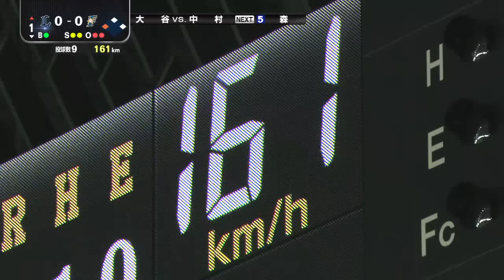【衝撃の最速161キロ】大谷翔平、中村剛也に圧巻投球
初回、北海道日本ハム・大谷翔平が今季最速となる161キロのストレートを軸に、埼玉西武の大砲・中村剛也を圧倒。最後は変化球で空振り三振に仕留めた。(2015年8月26日 北海道日本ハムファイターズ対埼玉西武ライオンズ)